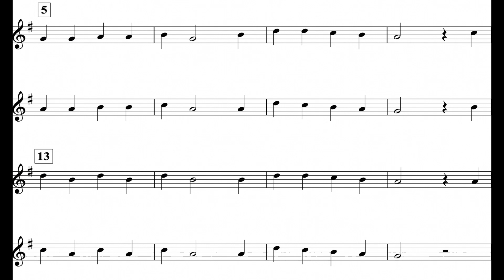The Dreidel Song (MM. 5 - 21) Alto Sax I *110*